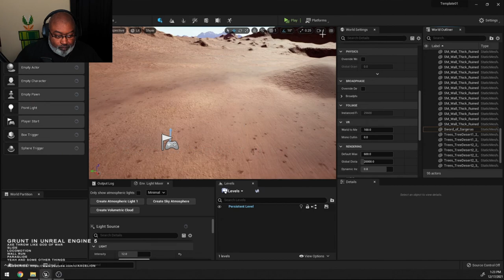Bwana Reacts to "Project Grunt in Unreal Engine 5" Spicy God of War Orc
Unreal Engine 5 is out and of course someone had to make an Orc with a God of War axe.  Of course.